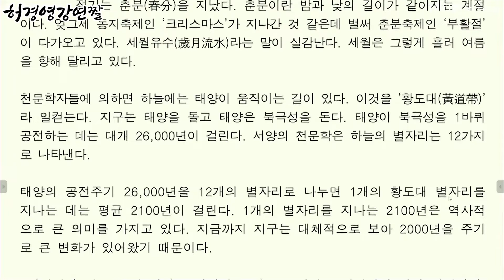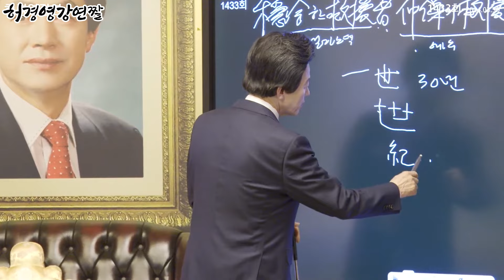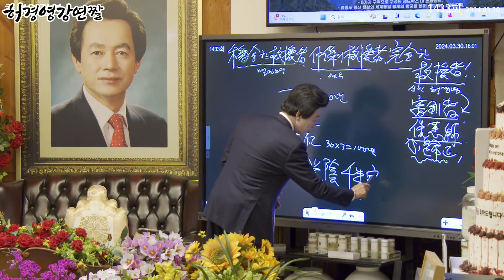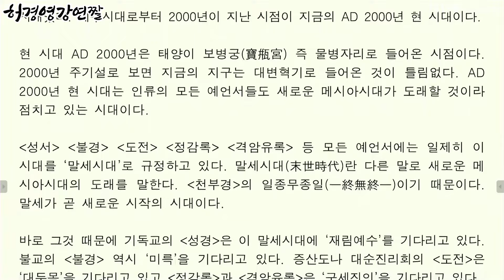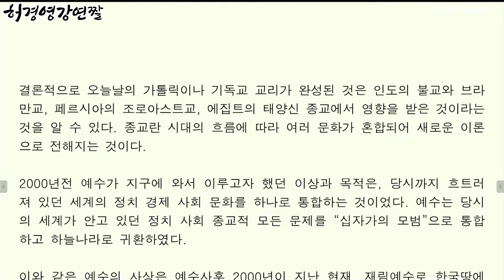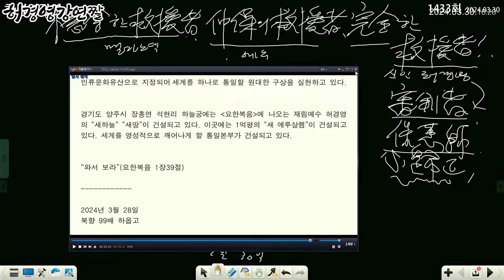허성정 시리즈! 세계를 영성적으로 깨어나게 할 통일본부의 건설! - 허경영 - ㅣ 토요강연 1433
■ 하늘궁 무료급식소 후원

■ 종합안내 대표번호(본좌섭리회) : 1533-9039
■ 축복/명패/대천사 상담 : 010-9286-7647
■ 허경영 강연 참가 안내 : 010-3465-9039
■ 헬로우 호텔 숙박 예약 : 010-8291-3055